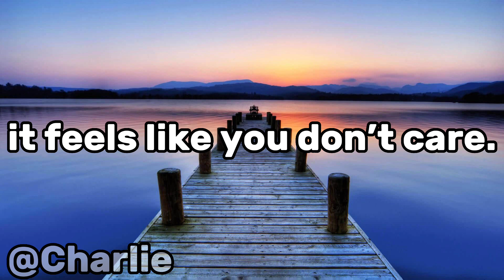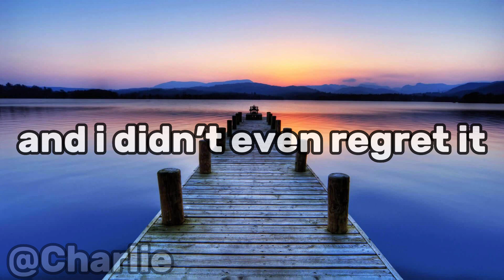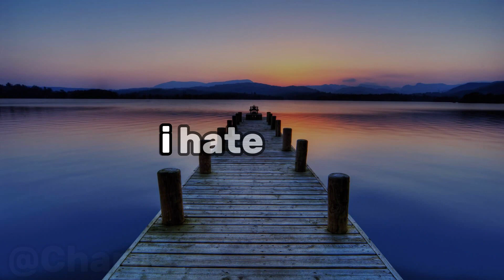Romantic Homicide. | DAVD | Lyrics.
hopefully this lyric video doesn’t flop, took me a few hours to make.